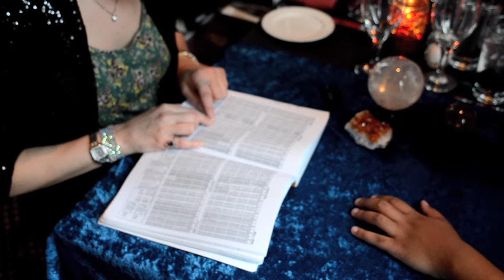Palm Reading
What seems like a side show circus act is now consider therapy. See what Felecia found out during her experience.